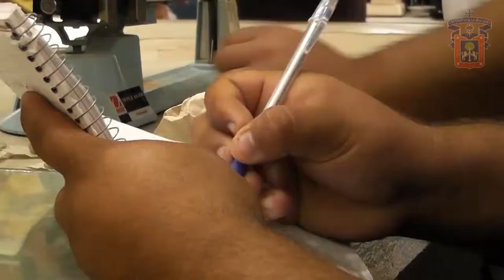Licenciatura en Ingeniería Civil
La carrera nace como una solución al problema de contar con profesionistas preparados en la planeación, diseño, construcción y mantenimiento de obras para el desarrollo habitacional, urbano y de la infraestructura hidráulica así como de las vías de comunicación terrestre, acorde a la realidad socio-cultural que se presenta en esta región, en donde por un lado se manifiesta un fuerte crecimiento de la industria turística y por otro, la necesidad de contar con la infraestructura urbana para resolver el fenómeno inmigratorio.

Nuestra misión es formar profesionales con capacidad crítica, analítica y generadora de conocimiento que contribuya al desarrollo y crecimiento del entorno económico y social de la región y del país, a través de un programa con reconocimiento de calidad.